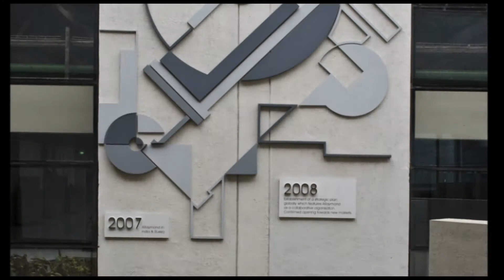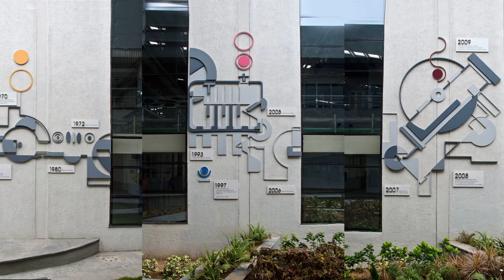150 Years timeline HD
Migo Studio